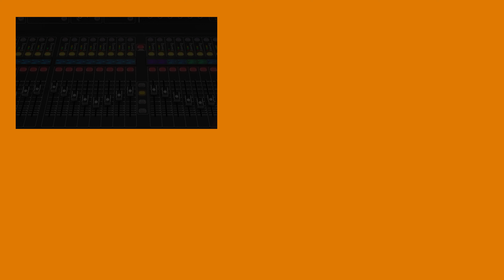Popfilter für Richtmikrofone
Ein einfacher Popfilter, der auf Richtmikrofone und auch Großmembran-Mikros passt.
Dazu auch noch günstig und er verfälscht den Sound weniger als der typische Schaumstoff-Windschutz, der vielen Mikrofonen beiliegt.

Blogpost zu diesem Video:
Mein Equipment:
Mikrofon Synco
Kamera 2 Sony
RGB Licht
Video Licht 1
MiniMischpult Q502USB

*Ich markiere dieses Video als Werbung, obwohl keiner der Hersteller (Mackie, Thomann, The Hook Studios, Amazon, etc.)  in irgend einer Form Sponsor ist oder für eine Produktvorstellung bezahlt hat. Alle gezeigten Gegenstände habe ich - wenn nicht explizit anders angegeben - aufgrund meines Jobs bzw. aus eigenem Interesse selbst gekauft.